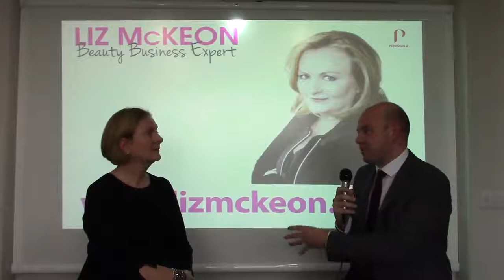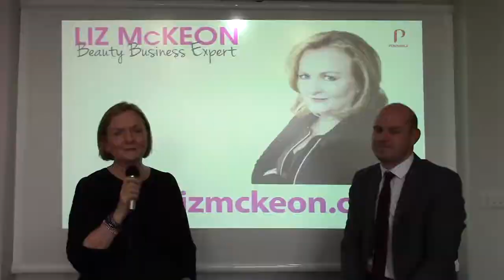Employment Law and the Beauty Business- Training your team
Liz McKeon- Beauty Business Expert partnering with Peninsula, a consultancy firm specialised in HR, teaches you everything you need to know about training your team.